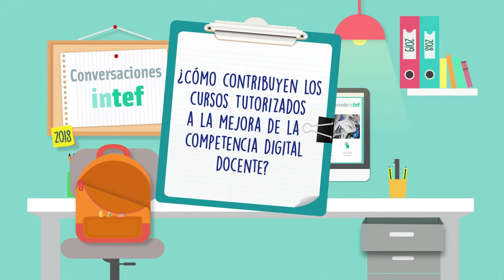Entrevista a Manuela Varilla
Jornada Equipos Docentes AprendeINTEF. Noviembre 2017.